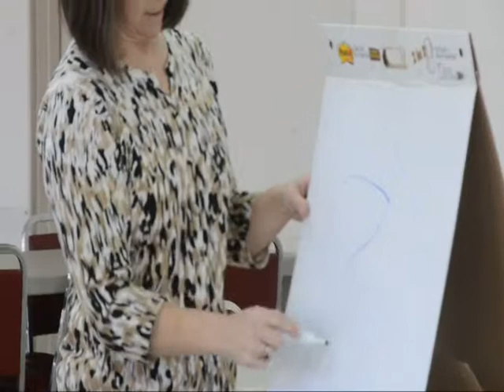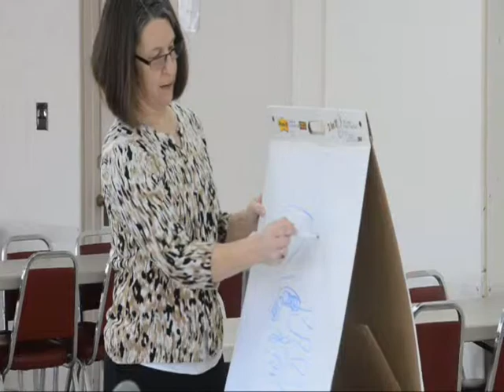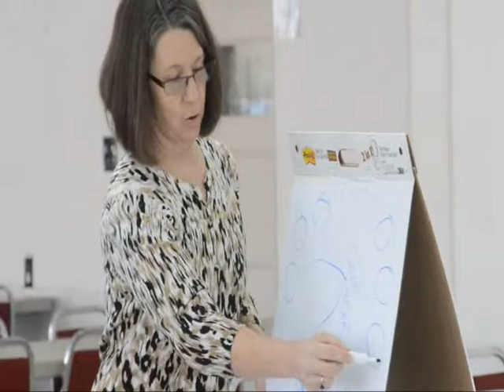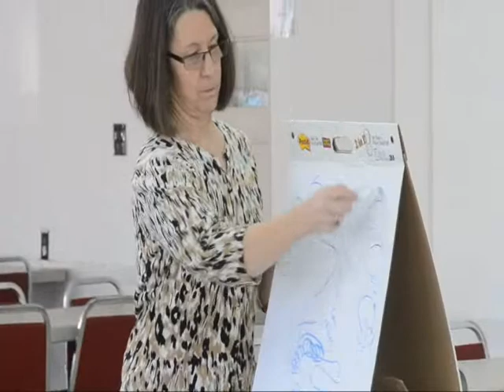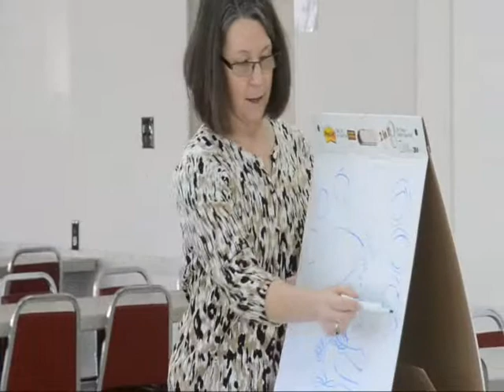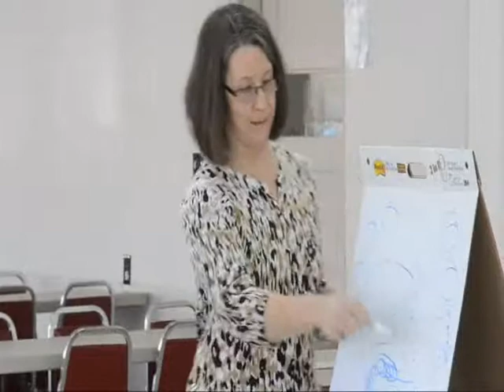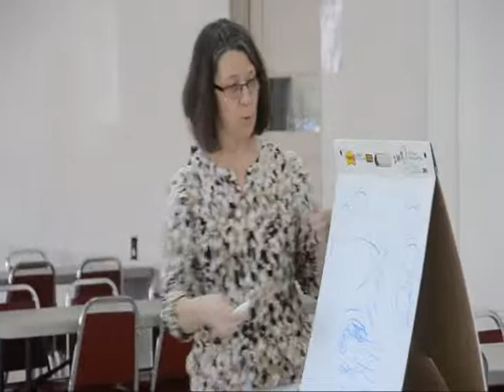Saint Anne's Hospital Healthy Lifestye Program - April 10, 2012.wmv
The Steward Diabetes Care Program at Saint Anne's Hospital in Fall River, MA offered "Diabetes Prevention and Management," a free four-week education program for adults from April 10 through May 1, 2012 at St. Mary's School, Fall River. Using a common-sense, easy-to-use approach focused on healthy eating and exercise, Saint Anne's certified diabetes educators, Rose Marie Couto, RN, CDE, and Laurie Hammontree, RD, LDN, CDE, note that a few simple steps can help prevent one of the country's most prevalent diseases. In the Fall River area, the incidence of diabetes is higher than both state and national averages. "However, the good news," says Couto, "is that there are strategies that can actually help to prevent diabetes, and many tools for successfully managing it. Our goal with this program is to help people understand diabetes, learn what's possible to help them prevent or manage diabetes, and get the help they need so they can live healthy, productive lives." Adults who have been told they are at risk for developing diabetes, been diagnosed with diabetes, or are interested in taking steps to prevent diabetes were invited to attend.